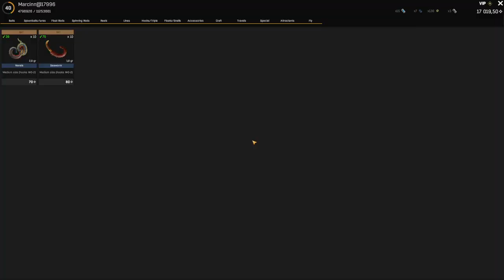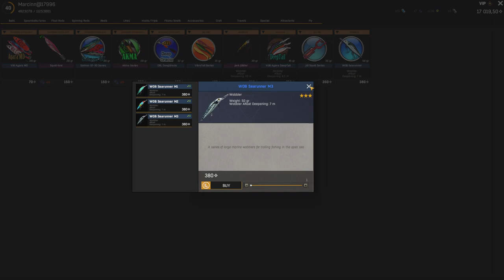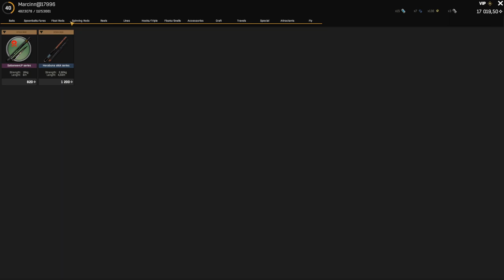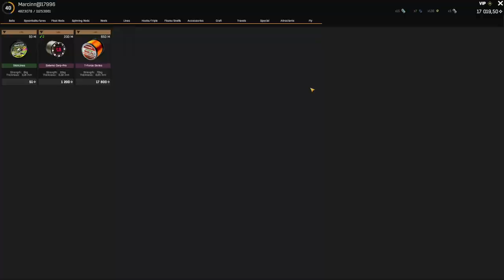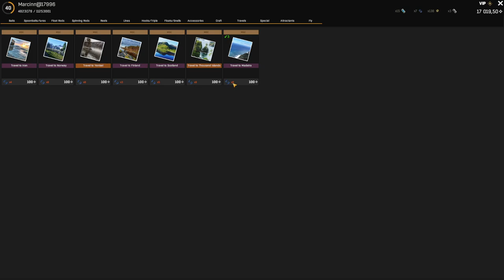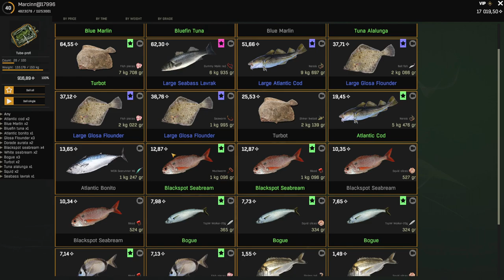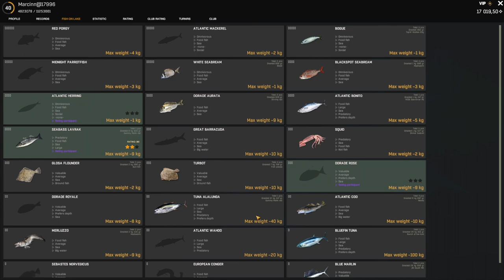FISHER ONLINE -- Bem-vindo a Portugal na Madeira -- Madeira/Portugalia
Fisher Online
Czesc tutaj Marcin witam w pierwszym odcinku z nowej mapy we Fisher Online a wiec w Portugalii na archipelagu Madeira

Co jeszcze w patchu:
-Changing the travel interface. Now all the bases in the game are presented in the form of a list
-Acceleration of operation of all multiplier reels at low load
-A special two-handed grip of sea bottom gear, allowing you to take out heavy fish faster (used with a sea bottom rod standing)
-The method of loading textures in the game has been changed. The opening of the general records window, inventory and other windows is significantly accelerated
-The principle of map rendering has been changed, the depth colors have been brought to the standard cartographic ones. The map has become more detail
-Map window, marker images - available for modifications
-Fixed numerical display of dry dough or complementary food residue
-Already traditional work on detected errors and on fish models

Link to DISCORD Channel -- it is a Pete channel from Friends Fishing Club